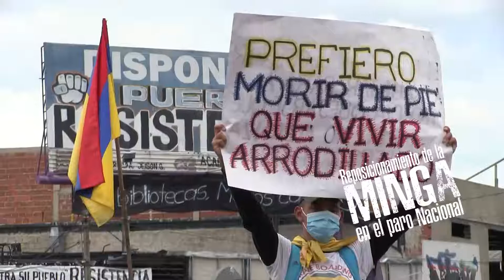Reposicionamiento de la MINGA en el Paro Nacional- Salida de Cali